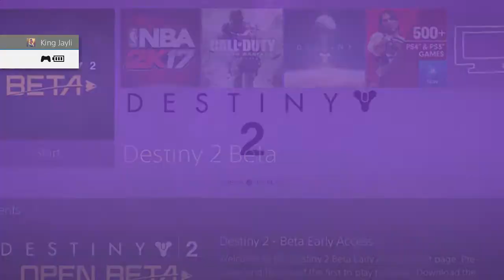Streaming Destiny 2 Beta On Twitch JayLi020